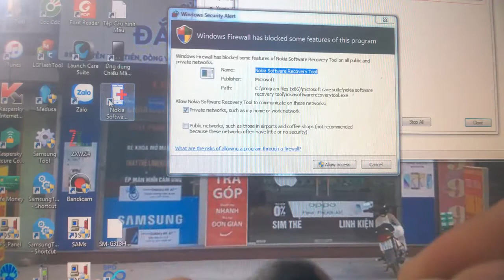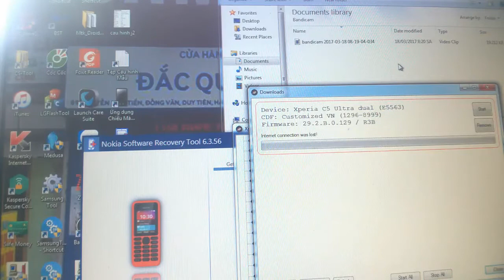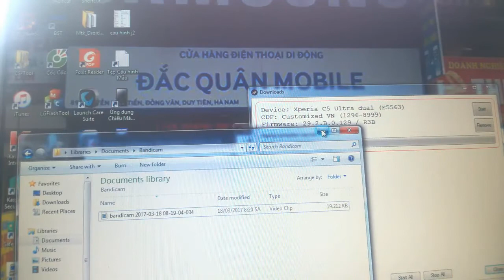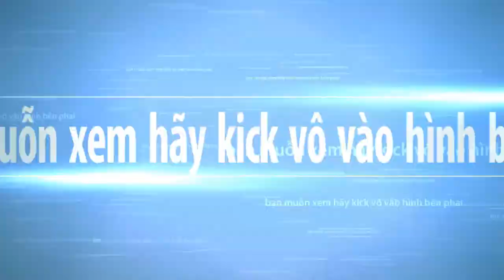flash -remove pass nokia 103 rm 1035 tiêng việt nokiasoftwarerecoverytool 6.3.65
wecom you nokia 103 mở mật khẩu pass bằng nokiasoftwarerecoverytool